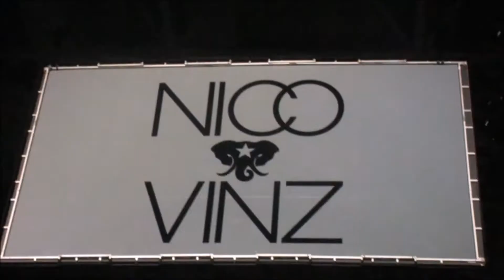Nico and Vinz & Bruno Mars